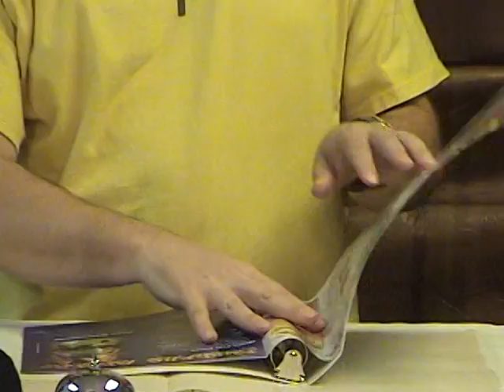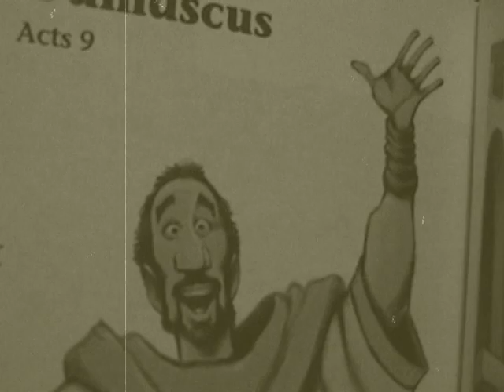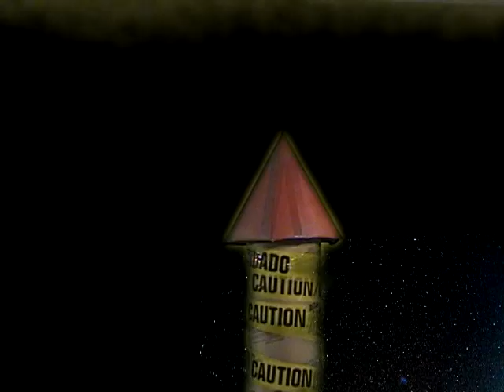Kidsville Hotel: Independence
Eps 20.  It is the fourth of July, and CC is all set to celebrate Independence Day when Johnny brings his friend Jenny to the hotel for a history lesson.  CC explains what God has to do with the founding of our country, Pumpa prepares to launch a huge rocket, Spot sings the national anthem, and the Surestill family learns that fireworks can be dangerous!